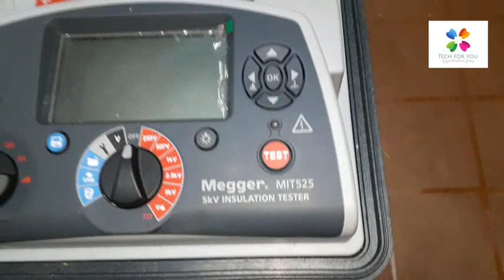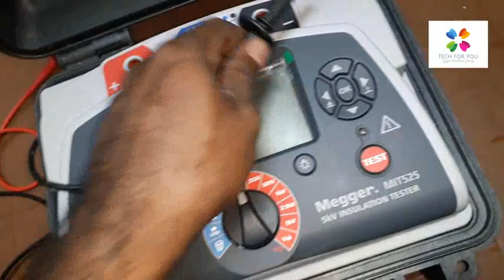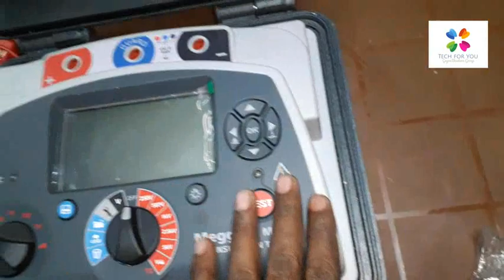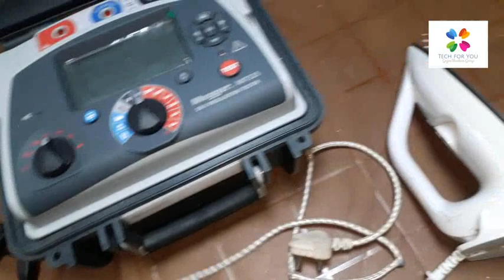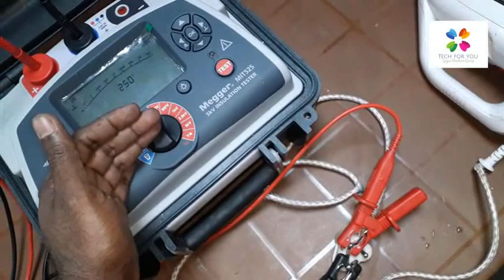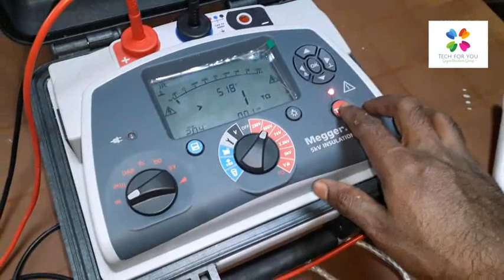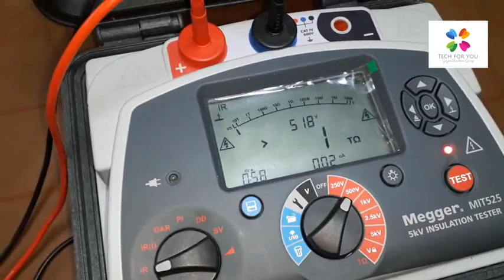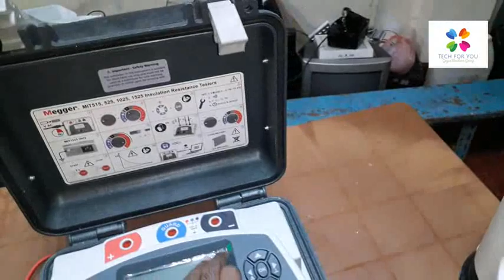Megger MIT 525 Introduction and testing - පරිවරණ ප්‍රතිරෝධය පරීක්ෂා කිරීම මෙගර් කිරීම - මුලික පාඩම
මෙගර් එක- ඒ කියන්නේ මොකද්ද මොනවද ඒකෙන් කරන්න පුලුවන්  දේවල්
හරියට ඒක පාවිච්චි කරන්නේ කොහොමද අන්තරාදායක තත්වට මොකද්ද
විදුලි කාර්ම්ක පාඨමාලා හදාරන මගේ ආදරණිය යාලුවන්ට පුලුවන් විදියයට මේ ගැන පොඩි හෝ දැනුමක් ගන්න මේක ප්‍රෙයා්ජනවත් වෙනවනම් එයයි මගේ සතුට